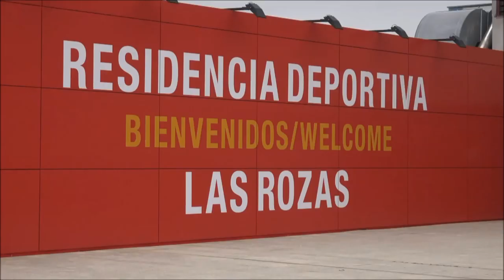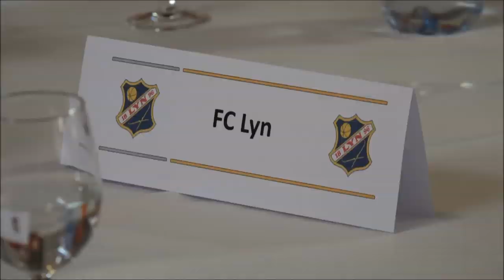Lyn Fotball Gutter 2002 i Madrid - DAG 2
eSoccer Cup i Madrid, februar 2016.